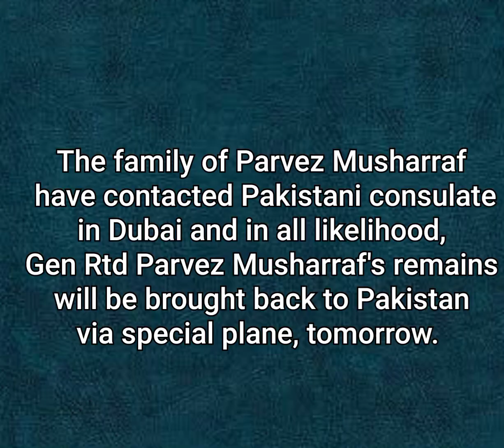parvez Musharraf died in Dubai